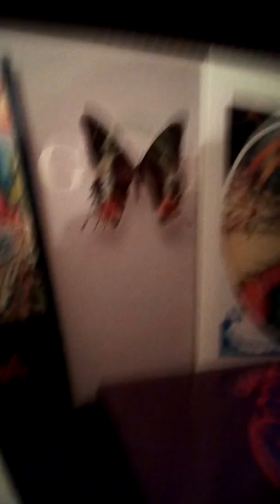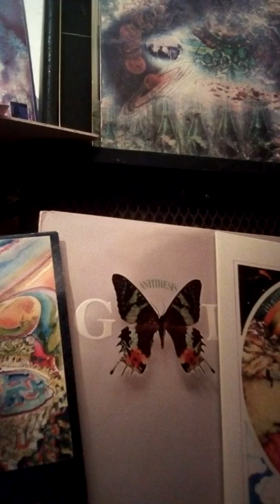P.Floyd "more" Green IS a color ( Mason Barrett Gilmour)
"more"Pink Floyd album 1969
BARRETT seized throat to stuck .
Mason & Gilmour were the Weaver